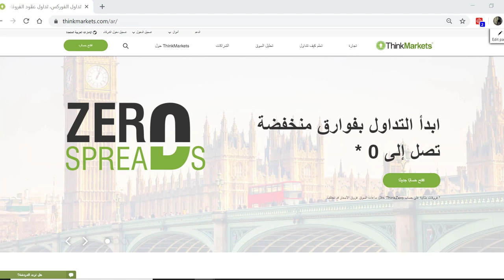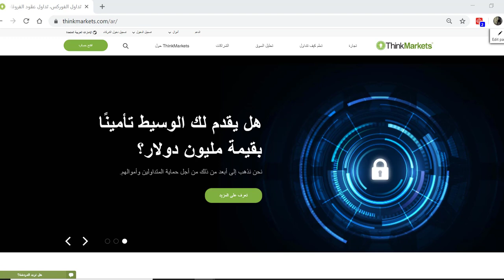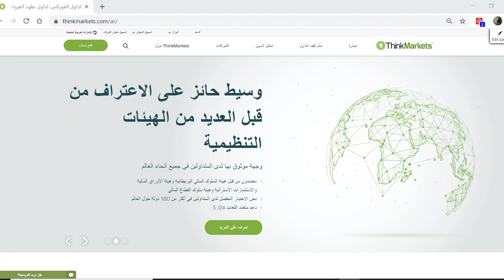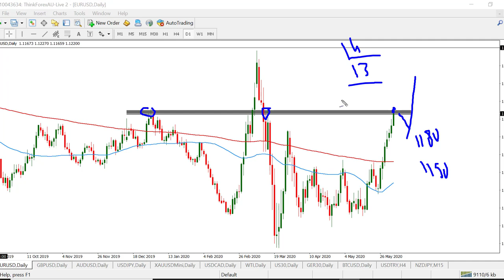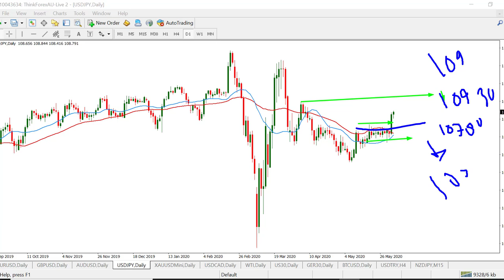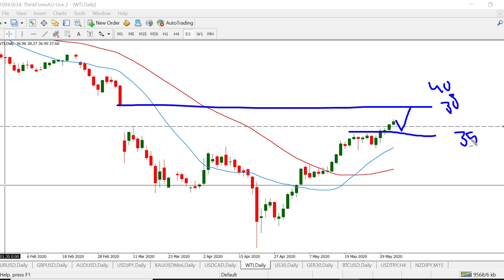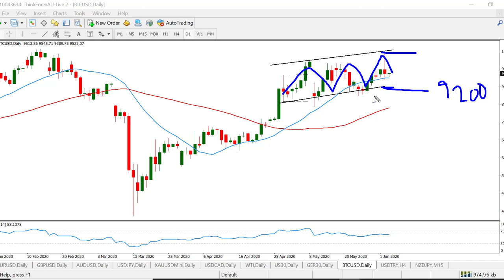التحليل الفني اليومي مع محمد زيدان 3-6-2020